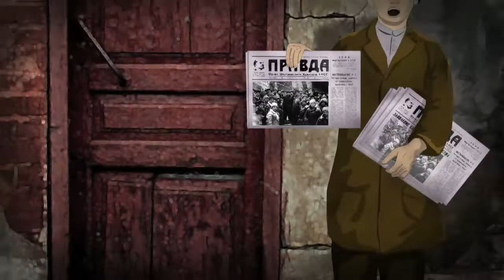Día a día. La aventura de la vida | Atentado a la Revolución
Lenin, dirigió la toma del poder en 1917, fue el arquitecto del gobierno comunista.
Un 30 de agosto de 1928 da inicio el terror rojo, con la ejecución de las personas enemigas de la revolución.